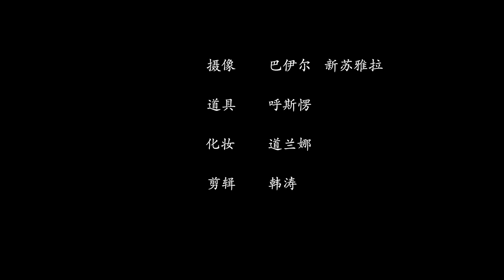Xiger Xiger - Hanggai (Inner Mongolia -Sept. 2013)